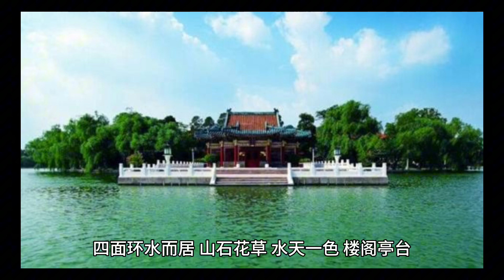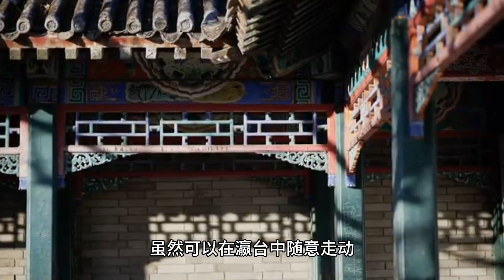光绪被慈禧囚禁后的生活有多惨？